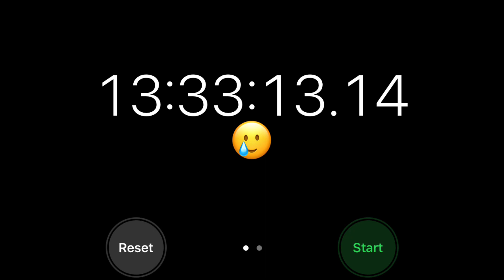nya! inchi nii San!|| kawaiinewyearec || advanced CapCut candy style edit